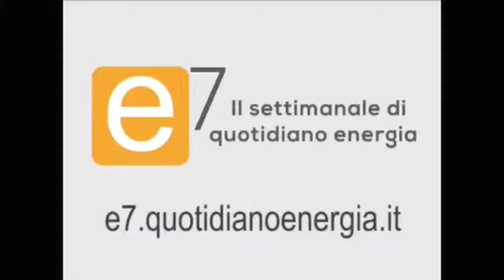Biogas quale strategia per il futuro del comparto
Federica Galleano vicepresidente Fiper espone i risultati dell'indagine "Biogas agricolo, driver di sviluppo per la filiera agroalimentare" realizzata dall'associazione.